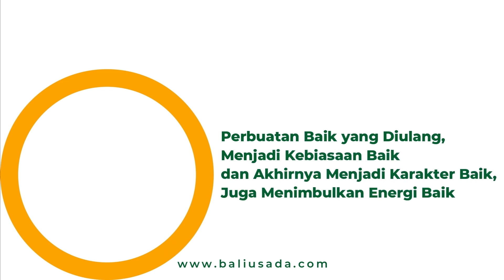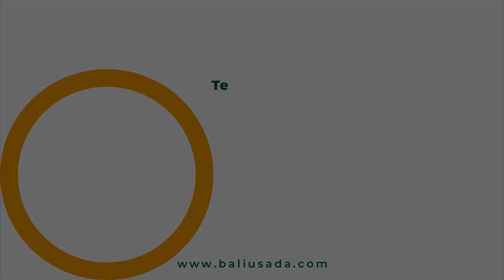Rasa Sakit yang Tak Tertahankan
Sebuah testimonial dari Michael, Sahabat Meditasi Bali Usada yang menceritakan tentang pengalamannya mengikuti Meditasi Kesehatan bersama Bali Usada.

Michael memiliki sakit dimana tulang belakangnya bergeser dan menyentuh tulang ekor, memicu rasa sakit yang luar biasa.

Jika beliau tidak mengkonsumsi obat pereda nyeri secara rutin, maka kesehariannya akan sangat terganggu

Beliau mencoba mulai bermeditasi. Meski di awal terasa sulit, ternyata seiring berjalannya waktu beliau mulai merasakan manfaatnya
Bali Usada Health Meditation
- Alamat: Jl. By Pass Ngurah Rai 328, Sanur, Bali 80001

Semoga Semua Hidup Berbahagia 🙏